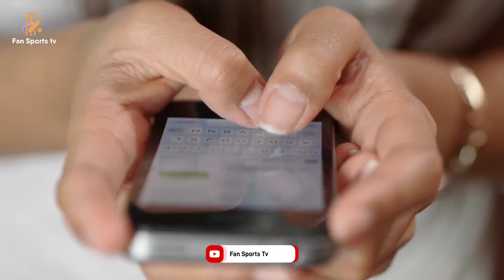হতাশ মুশফিকুর রহিম! এক ওভারে তিন উইকেট নিয়ে সবাইকে, অবাক করলেন তাসকিন । Taskin 3 wicket